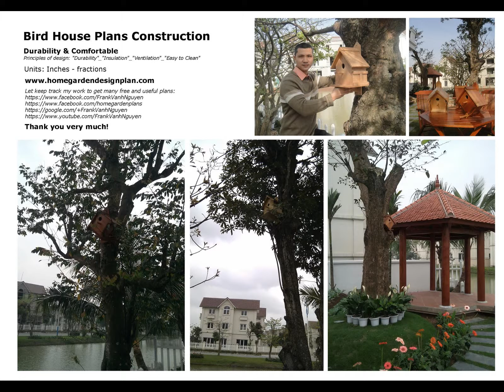BH _ Bird House Plans Construction - Bird House Design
BH100
Units: Inches - fractions
Oversize: 8 3/4" x 11 1/8" x 1' 8" (height)
BH101
Units: Inches - fractions
Oversize: 1' 1/8" x 7" x 1' 6 7/8" (height)
BH102
Units: Inches - fractions
Oversize: 1' 3 7/8" x 7" x 1' 4 7/8" (height)